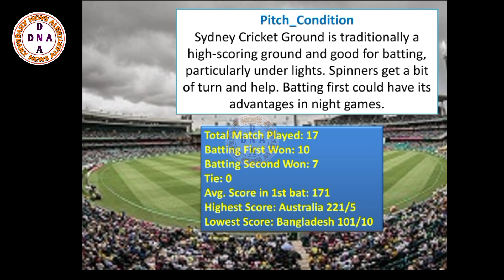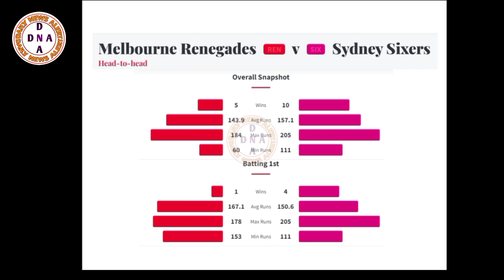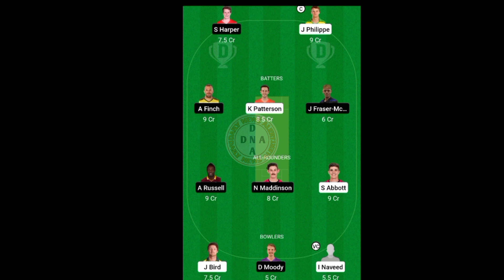SIX Vs REN BBL22 match dream11 prediction/Sydney Sixer Vs Melbourne Renegades match 18 prediction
sydney_sixer, melbourne_Renegades, BBL2022 bbl_match_prediction ,Australia Big Bash League 2022,REN vs SIX Dream11,dream11 fantasy tips,Dream11 team news analysis,Today match report,BBL12 match report 27 december 2022,Aaj ka match kaun jitenga,Winning team prediction,Player batting and bowling report card,Scorecard,Match details,Runs and Bowl analysis,Pitch ground report,Melbourne Renegades Vs Sydney Sixer Match report
Batting and bowling current and past performance data analysis of dream11 fantasy app and Big Bash League Australia cricket Board

We are covering following sections in this video: Six vs REN Match 18, Six vs REN starting playing11, REN vs Six Match Pitch Report, SIX vs REN Fantasy Tips and Prediction

Dream11 & My11Circle is a game of “skill”. The relevant law in India is absolutely clear that, unlike games of "chance", games which substantially require a player to apply his skill are absolutely legal. All games hosted by My11Circle are carefully designed and the jurisdiction of prize winners is strictly monitored to ensure legal compliance with relevant laws currently in force in India. If you are accessing this site from Andhra Pradesh, Assam, Orissa, Telangana, Sikkim or Nagaland, we hope you will enjoy our practice contests. However, the law in these six states is unclear on playing games of skill for cash prizes. You are therefore prohibited from playing cash contests on My11Circle or Dream11 from any of these six states.

Welcome to the Match preview and Fantasy Tips of Melbourne Renegades vs Sydney Sixer Dream11 match. You will get full preview and winning analysis of SIX vs REN Fantasy match so that you can win big on the fantasy sites like 11challenger, Dream11, Balebazi,My11circle, Myfab11, Batball11, Gamezy, Fantasy Dangal, Playerzpot and other fantasy Sites. By the analysis You can make your Heats vs Renegades Dream11 team.

BBL_Match_prediction,Australia Big Bash League 2022,SIX vs REN Dream11,dream11 fantasy tips,Dream11 team news analysis,Today match report,BBL12 match report 27 dec 2022,Aaj ka match kaun jitenga,Winning team prediction,Player batting and bowling report card,Scorecard,Match details,Runs and Bowl analysis,Pitch ground report,Melbourne RENEGADES Vs Sydney Sixer Match report
SIX VS REN 18th BBL T20 Match Preview & Analysis
Sydney Sixers vs Melbourne Renegades 18th BBL T20 2022
Sydney Sixers vs Melbourne Renegades 18th BBL T20 Dream11 Prediction
Sydney Sixers vs Melbourne Renegades LIVE
Sydney Sixers vs Melbourne Renegades 18th BBL T20 Match
Sydney Sixers vs Melbourne Renegades Live Stream
Sydney Sixers vs Melbourne Renegades Live Streaming
Sydney Sixers vs Melbourne Renegades Head To Head
Sydney Sixers vs Melbourne Renegades Match Prediction
Sydney Sixers vs Melbourne Renegades Dream11 Prediction